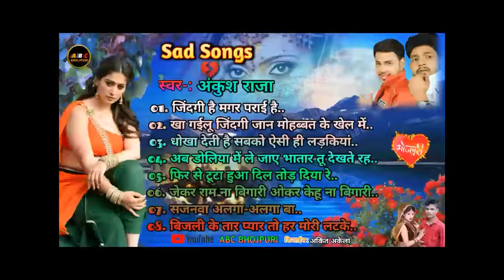Ankush_Raja Nonstop | 💔 sad songs 💔Bhojpuri |💘प्यार में बेवफाई गाना💘 | जिंदगी है मगर पराई है..2021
Song List -:

01. जिंदगी है मगर पराई है..

02. खा गईलू जिंदगी जान मोहब्बत के खेल में..

03. धोखा देती है सबको ऐसी ही लड़कियां..

04. अब डोलिया में ले जाए भातार तू देखते रह..

05. फिर से टूटा हुआ दिल तोड़ दिया रे..

06. जेकर राम ना बिगारी अोकर केहू ना बिगारी..

07. सजनवा अलगा-अलगा बा..

08. बिजली के तार प्यार तो हर मोरी लटके..

01. भूल गले घर परिवार हो..

02. याद बड़ी आवे बलम के याद बड़ी आवे..

03. डोलिया में चढ़के जाईव ऐ यारवु..

04. अपना छोटकी बहिनीया के विहावा करा..

05. मिठी मिठी बोलिया..

 06. तुमसे करके मोहब्बत दिन रात रोते हैं..

07. सौतिनिया ना सहाई ए पिया..

 08. सैया जी के रात भर देखनी सपनवा..

Arvind_Akela_Romentic_पायलिया_पटना_से_लाईद_पिया_ Video _Song |Antra singh priynka bhojpuri song | Payliya_Patna_Seअपनी तो जैसे तैसे कट जाएगी आपका क्या होगा जनाबे आली आपका क्या होगा,